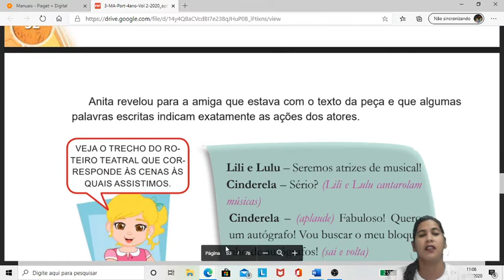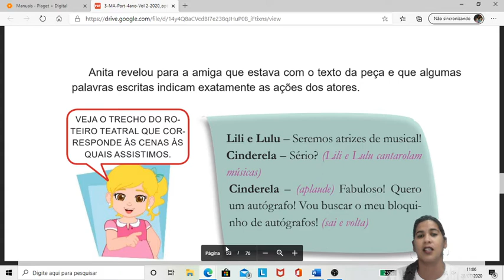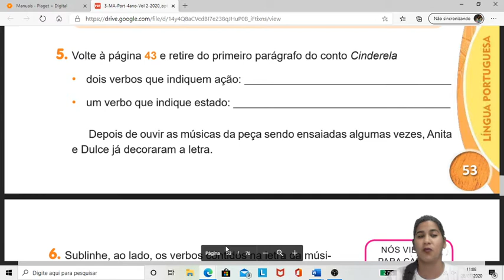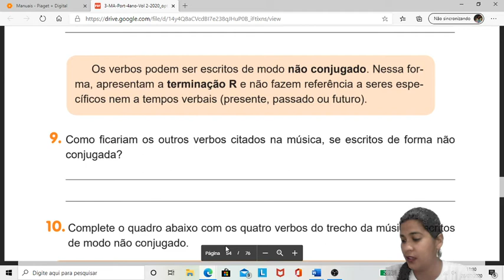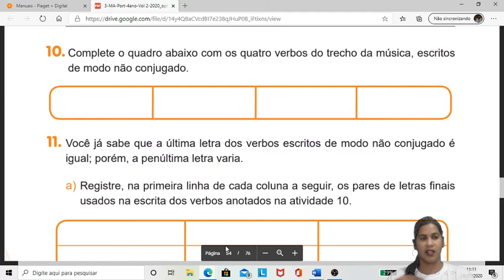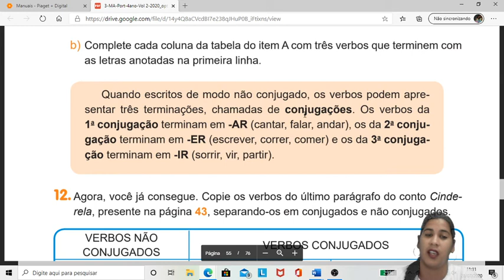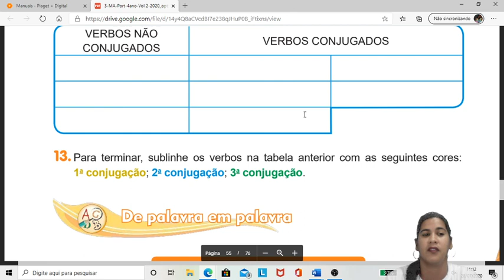4° ano: Aula de Português - 29/07/2020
Aula de Português da turma do 4° ano com a tia Arliane. ❤